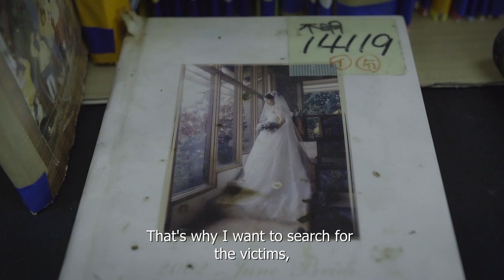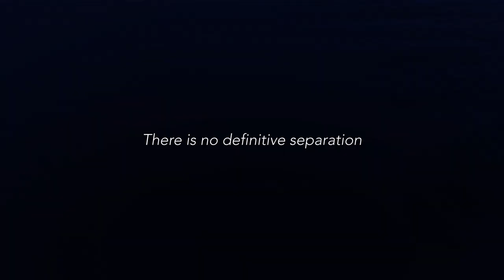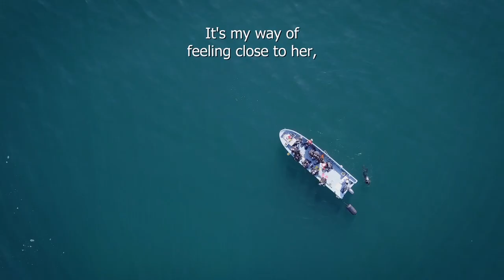Koi | Trailer | Available Now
Searching for hope in the aftermath of Japan's 2011 Tsunami, Koi is now available to buy or rent from digital platforms.

Since the Tsunami hit the northern part of Japan's coast in 2011, more than 20 thousand people lost their lives, and many others are still missing. Over the years the families of the victims have abandoned all hope of finding their loved ones and few continue the search. This is the story of two unlikely men, from different backgrounds, who share a strong force of will and a wish to keep alive the memories of those lost. Through such perseverance, can an ex-convict find redemption for his past life? And will a widowed bus driver ever find his wife?

Jumping Flea – Ref. 7742